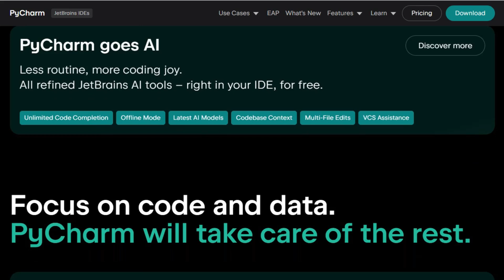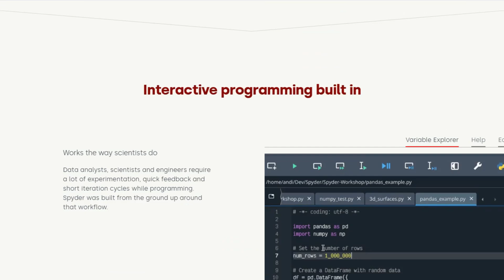PyCharm vs Jupyter vs Spyder: Which Python Tool Wins in 2026?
🎬 In This Video: Struggling to choose between PyCharm, Jupyter, and Spyder for your Python development? This video provides a detailed comparison to help you make an informed decision.

In this video, we delve into the features, strengths, and ideal use cases of PyCharm, Jupyter, and Spyder. PyCharm is a robust IDE suitable for professional developers, offering intelligent code assistance and seamless Git integration. Jupyter excels in interactive computing, making it perfect for data analysis and visualization. Spyder is tailored for scientific programming, providing tools like a variable explorer and integrated IPython console.

By the end of this video, you'll have a clear understanding of which IDE aligns best with your project needs and workflow preferences. ‎